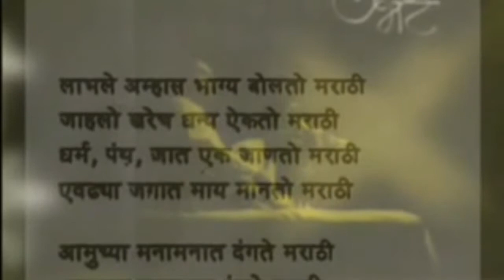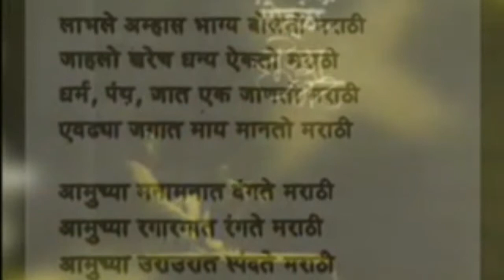NAKSHATRACHE DENE LABHALE AMHAS BHAGYA BOLTE MARATHI SURESH BHATT